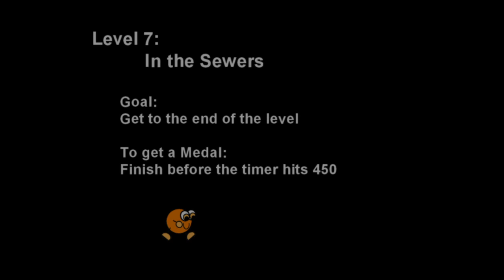ZIPPY THE CIRCLE (LEVEL 5, LEVEL 6, AND LEVEL 7) - Win 5 Trophies (Easy & Cheap Platinum Game)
"ZIPPY THE CIRCLE (LEVEL 5, LEVEL 6, AND LEVEL 7) - Gameplay Walkthrough & Trophy Guide" Playlist (%100 All Trophies / Platinum Trophy)

Level 7: In the Sewers
Trophies Earned in This Video:
Jump on a spring

Complete Level 7
Complete Level 7

Complete Level 7 with the timer lower than 1000

Complete Level 7 with the timer lower than 750

Get the medal for Level 7

GAME OVERVIEW
A game in the "Zippy the Circle" series!

This game's release is part of Breakthrough Gaming's "Bible Video Game Sundays"!

Purchase and play our new Christian themed video games releasing every Sunday morning in the PlayStation Store today!